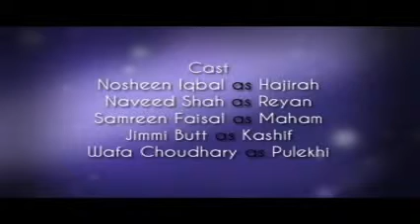Shafiq-Ur-Rehman's Film " Eid Aur Deed " Part 7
Starline Creations Presents